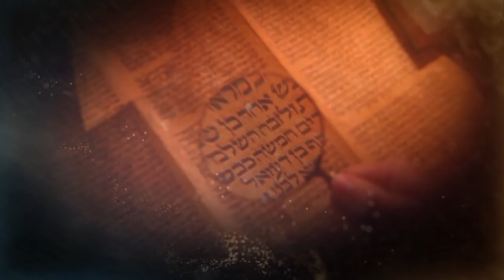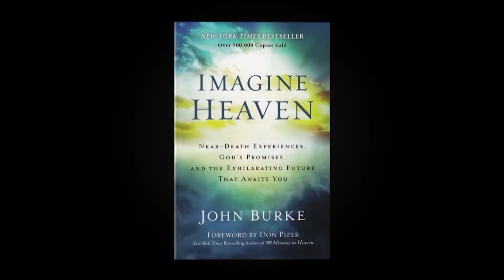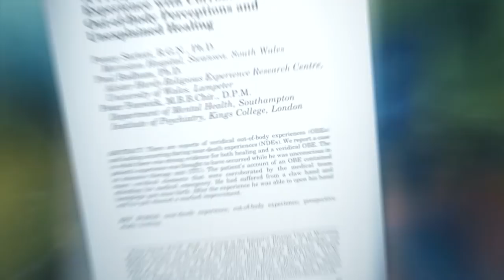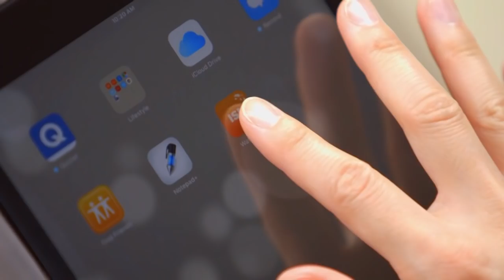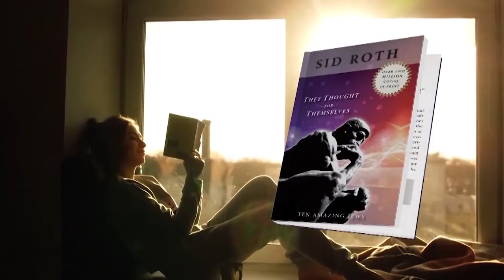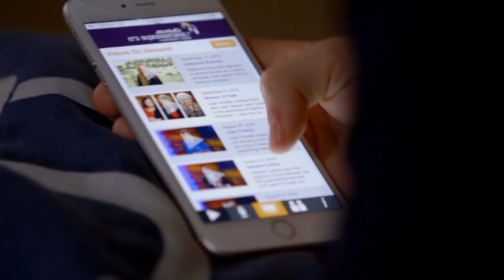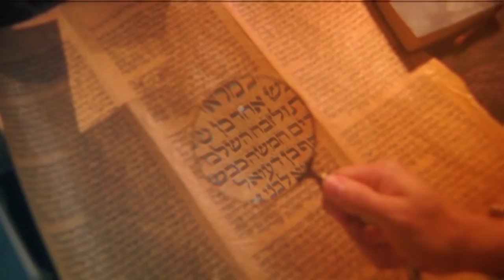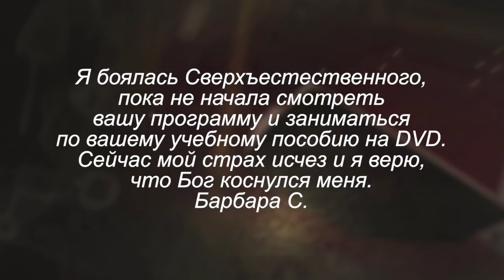Самое впечатляющее богословие! В студии Джон Бёрк. «Это сверхъестественно!» (990)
Гость Сида Рота Джон Бёрк был инженером-агностиком. 35 лет он изучал переживания около тысячи людей, которые были на грани смерти. Кто-то видел небеса, кто-то видел ад. Теперь он бросает вызов всем и каждому познакомиться с его выводами и поверить в жизнь после смерти!
«В своей книге «Представьте небо» я собрал около ста из тысячи переживаний смерти», – рассказывает гость Сида Рота, – «Я показал глазами людей, что происходило и как это согласуется с Библией»
Джон Бёрк рассказывает о невероятных историях людей, в том числе слепых, которые пережили клиническую смерть и видели себя со стороны! После этих свидетельств даже атеист поверит в то, что небеса есть, Библия истинна, а Иисус реален!